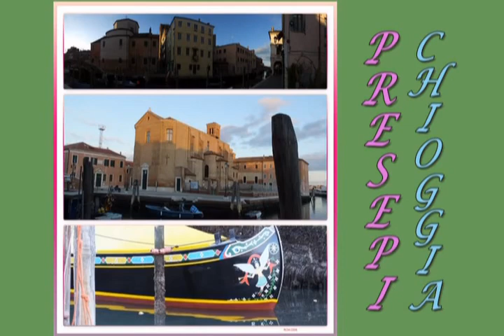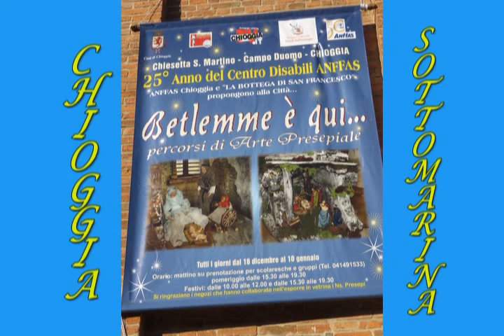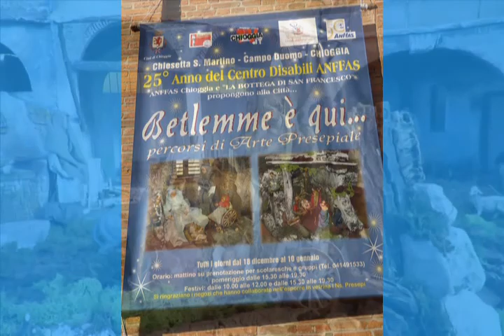Clau+Dio Girotto - Buon Natale - Le Mie Canzoni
2017 - I Presepi di Chioggia e Sottomarina 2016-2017 - Testo, Musica e Canzone di Clau+Dio Girotto - Titolo: Buon Natale.
Per dare una possibilità a tutte le persone che fisicamente e per la mancanza di capacità, non ha potuto gustarsi la bellezza dei presepi del territorio di Chioggia e di Sottomarina la bellezza va condivisa con i più e possibilmente con tutti. Auguri